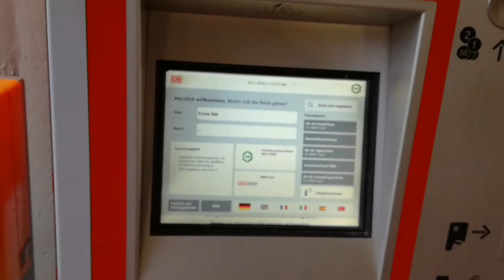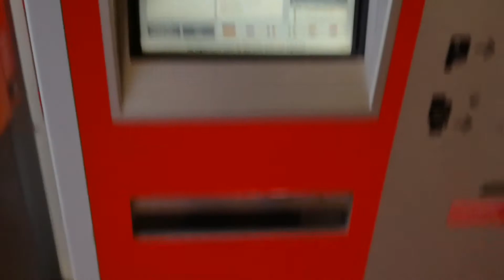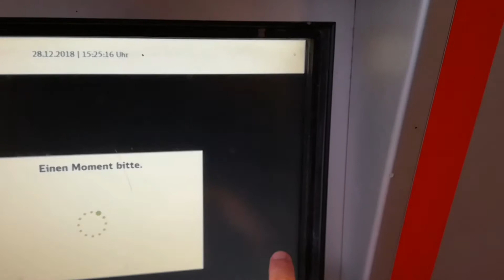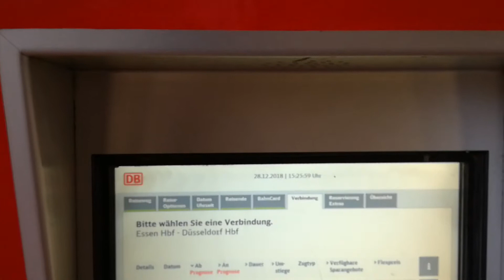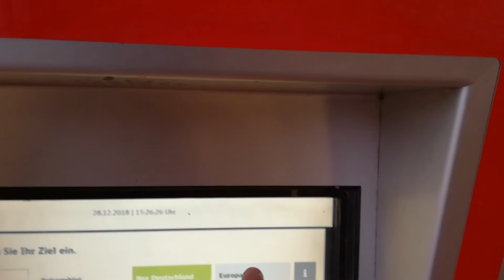Weiterhin kein Verkauf von Thalys Fahrkarten bei der DB